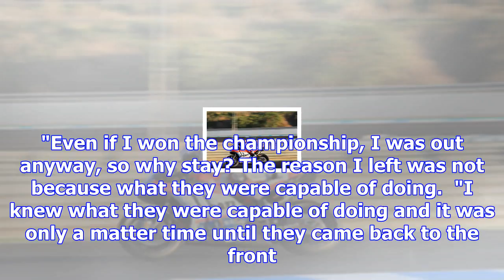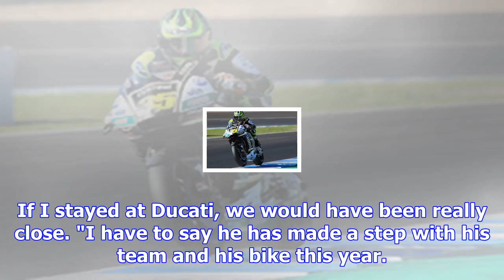Crutchlow: i'm "exactly the same speed" as dovizioso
Crutchlow spent two seasons alongside Dovizioso, first at the Tech 3 Yamaha team in 2012 before bein...